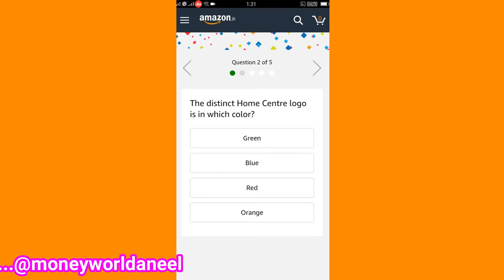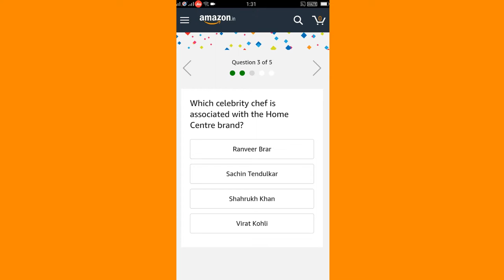AMAZON QUIZ ANSWERS TODAY / WIN HOME CENTER QUIZ /JULY 2019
Hi Friends ...